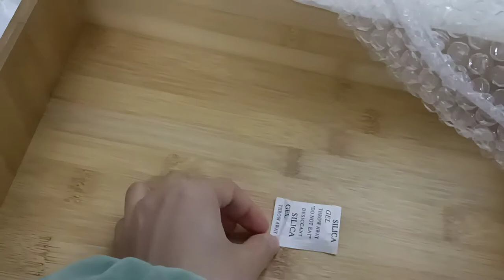Bamboo Desk organizer